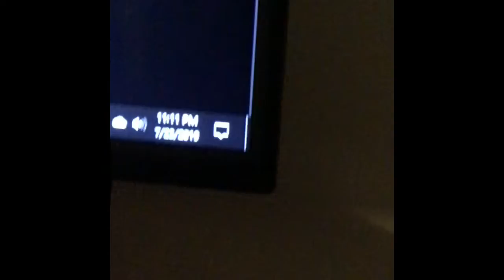3am Videos In A Nutshell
Omg granny called us